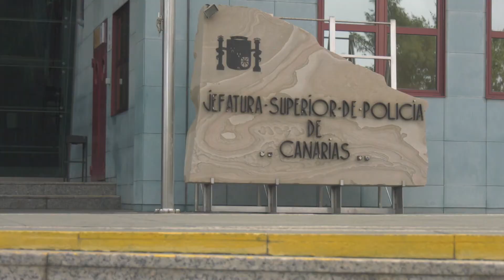Apuñalamiento en Las Alcaravaneras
Dos  mujeres agredían a una tercera con arma blanca en la zona de las Alcaravaneras tras una fuerte discusión. La agredida fue trasladada al centro de salud más cercano para ser atendida por las lesiones sufridas. Las agresoras fueron detenidas y cuentan con antecedentes policiales; se desconocen los motivos de la agresión.